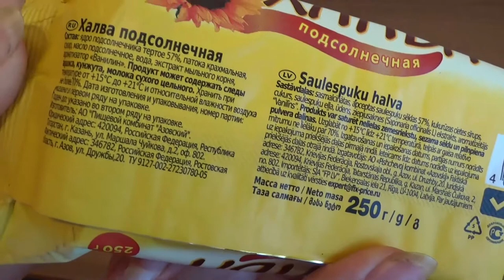Art Manij ОБЗОР📹 Халва подсолнечная🌻 из Fix Price